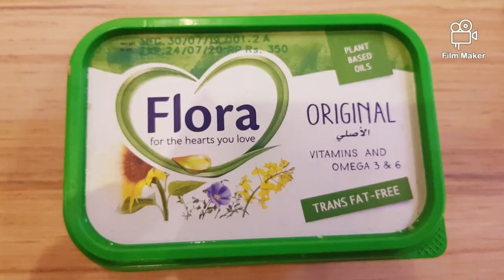Creamy Garlic Mashed Potatoes recipe by food festival